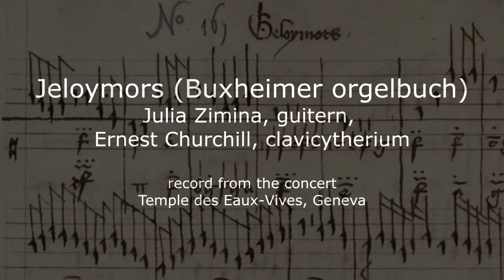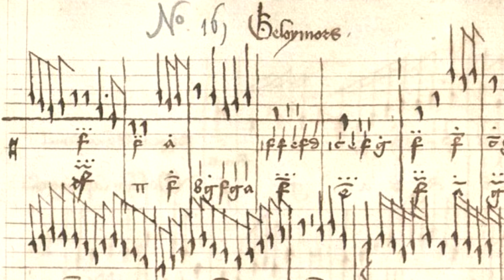Jeloymors (Buxheimer orgelbuch, 15 c.) Julia Zimina, Ernest Churchill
Jeloymors (Buxheimer orgelbuch)
Julia Zimina, guiterne, Ernest Churchill, clavicytherium
concert recordng, Temple des Eaux-Vives, Geneva